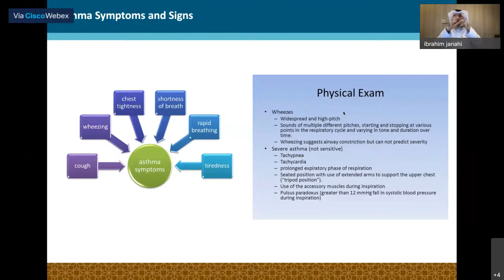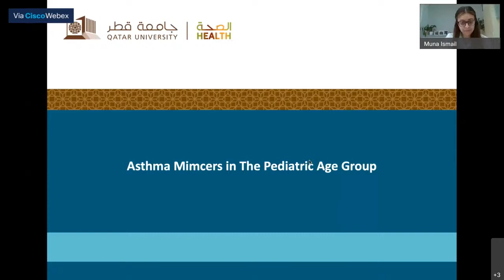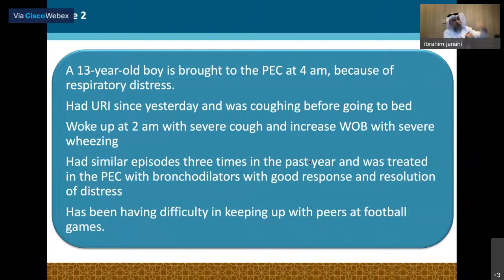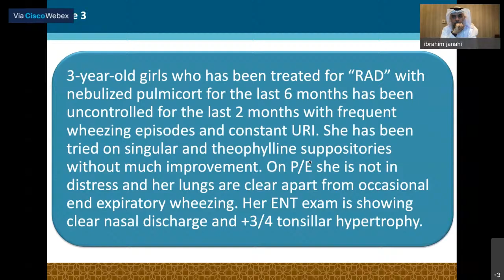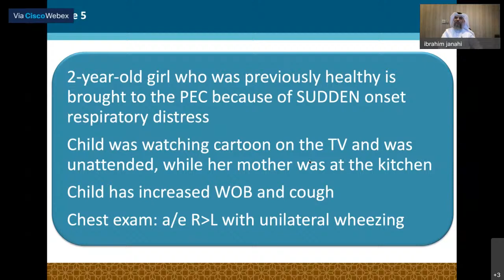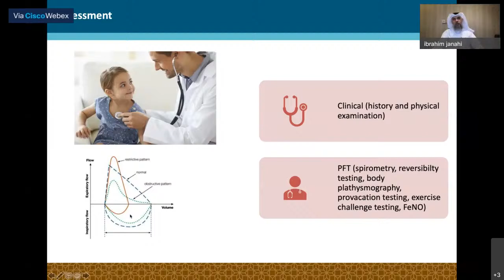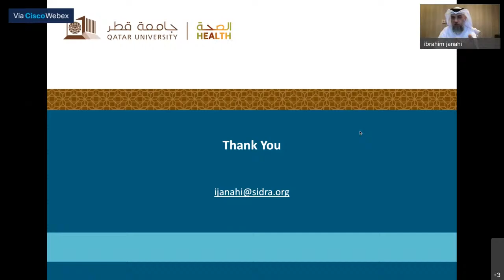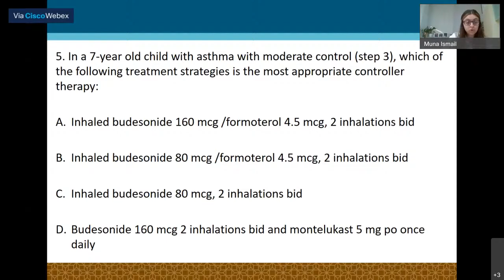Asthma in Children, Diagnosis and Management, An Overview